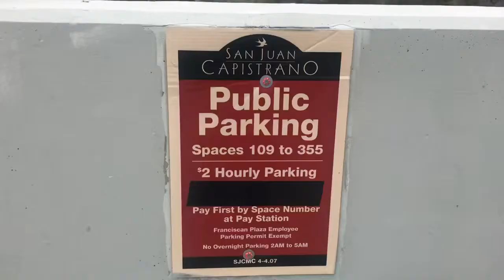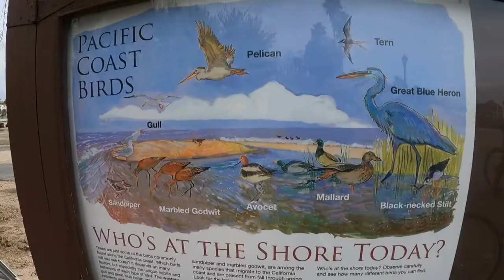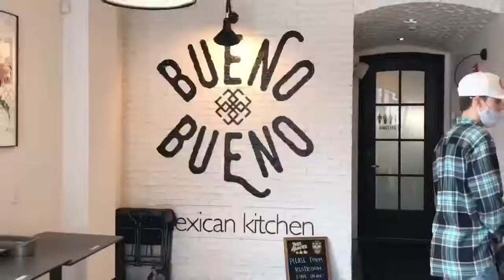San Juan Capistrano, CA, Bike Trail ride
Riding from downtown San Juan Capistrano to Doheny beach. A short bike ride on a sunday afternoon. March 7, 2021. Enjoy 😊